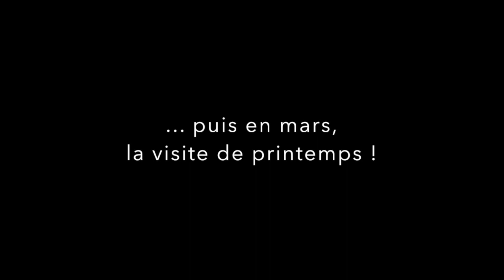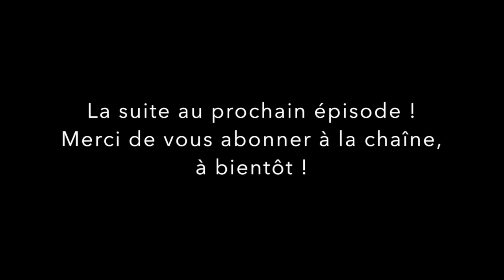Perséides - Quand une ruche n'a pas été ouverte depuis 5 ans... la suite | Beopolis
Aujourd'hui, je suis heureux de vous donner des nouvelles de la ruche qui n'avait pas été ouverte depuis 5 ans... qui a été sauvée en septembre dernier, a pris ses aises dans le rucher de la Cascadette et porte dorénavant le nom de ruche des Perséïdes, grâce à vos suggestions et vos votes !

6 mois après son sauvetage, je vous laisse découvrir dans quel état se trouve la ruche des Perséïdes, et, au fait, vous pouvez encore parrainer cette ruche au profil si particulier ! pour découvrir toutes les formules de parrainage et leurs avantages.